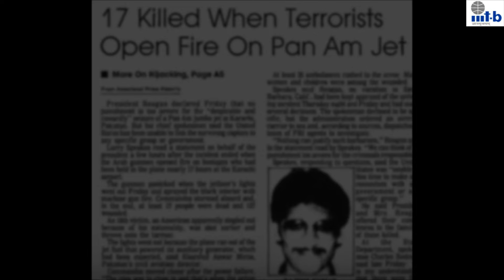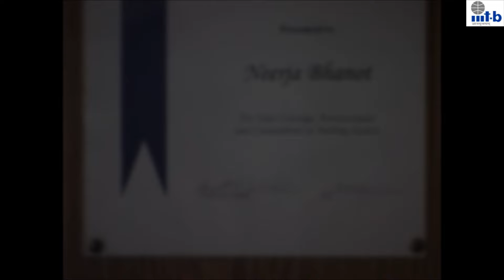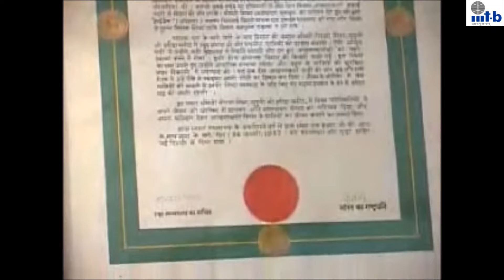Neerja Bhanot - Short film by iMTech 2013 (Ethics Course)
Neerja Bhanot was a senior flight purser on Pan Am Flight 73 flying from Mumbai to the United States, which was hijacked by four armed men on 5 September 1986 at Karachi airport in Pakistan. The aircraft was carrying 361 passengers and 19 crew members (out of which 360 people survived). Bhanot displayed immense moral courage and put her passengers' lives above her own. She was posthumously given bravery awards by India, Pakistan and the US for showing incredible kindness.

“Moral courage is the courage to take action for moral reasons despite the risk of adverse consequences.” For an assignment on moral courage, students were asked to choose a real life incident that displayed moral courage and presents it in the form of a short film. Each short film follows the journey of a person who had the courage to stand up for what was right despite difficult and sometimes life-threatening consequences.